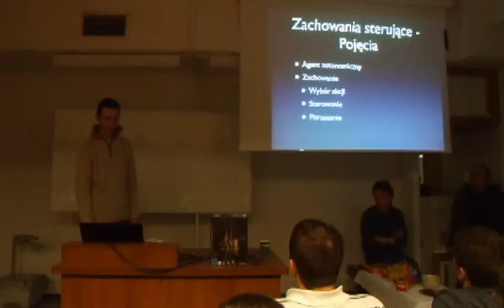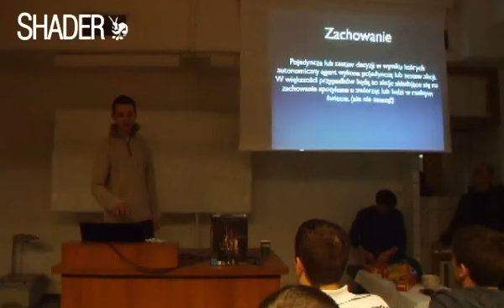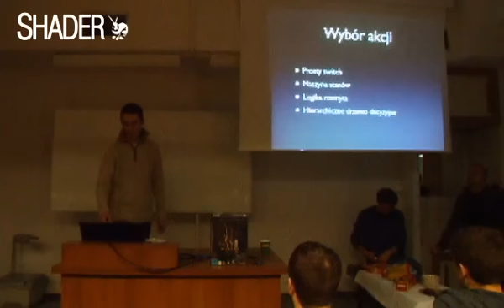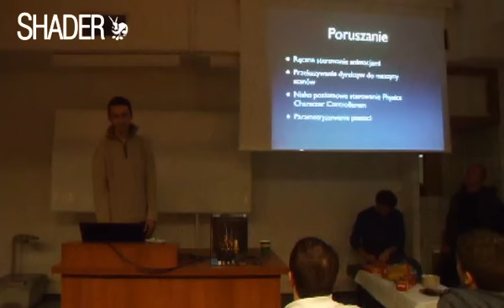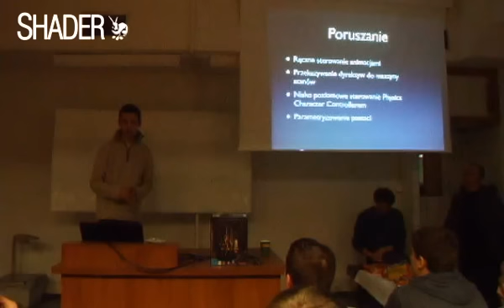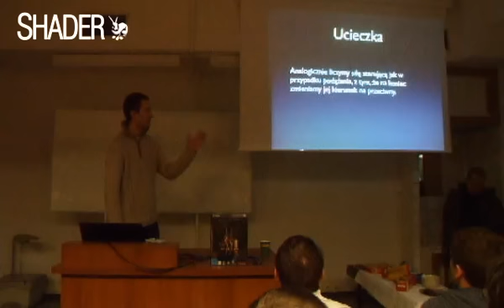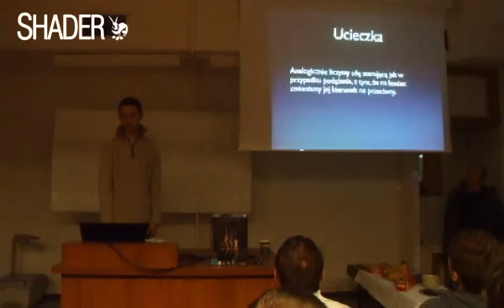AI w grach - Filip Pierściński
Fragment wykładu ze spotkania inauguracyjnego studenckiego koła naukowego Shader na krakowskiej AGH